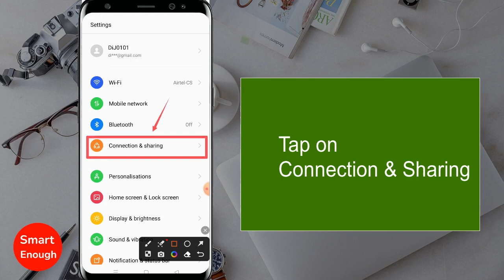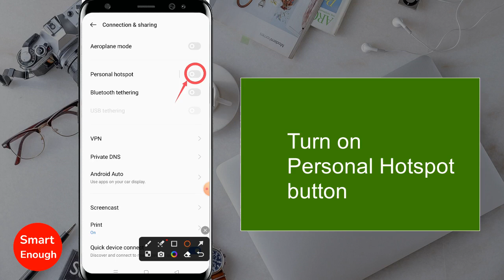How to Turn on WiFi Hotspot on Android Mobile?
How to enable WiFi Hotspot on smarphone? How do I turn on Wi-Fi Hotspot on Android devices? How to Turn on WiFi Hotspot on Android phone? How to Turn on Hotspot in Android Mobile?